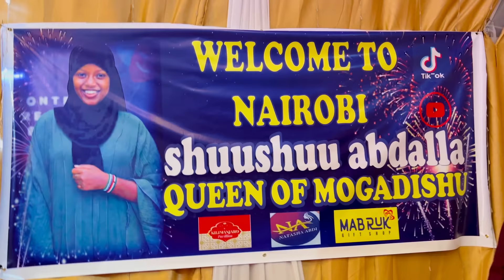XAFLADII SHUSHU ABDALLA IYO FANANIINTA NAIROBI O WACDARO KADHIGAY XALAY………….